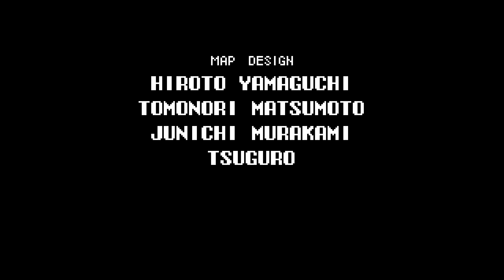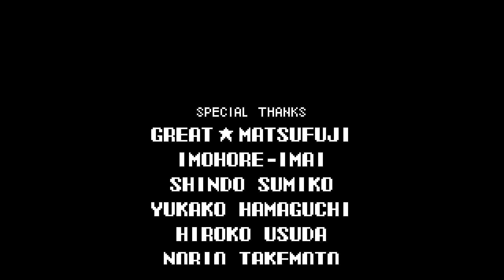Yet again, another Castlevania time with Julius.